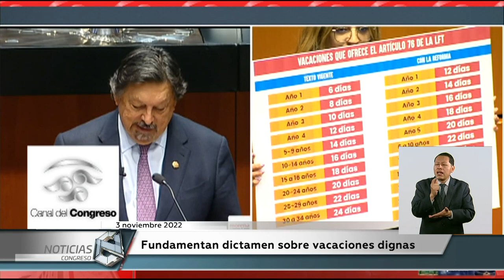Fundamentan dictamen sobre vacaciones dignas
El Senado de la República discutió el dictamen para ampliar el número de días de vacaciones al que tengan derecho las y los trabajadores, uno de los temas que más han llamado la atención entre la opinión pública.